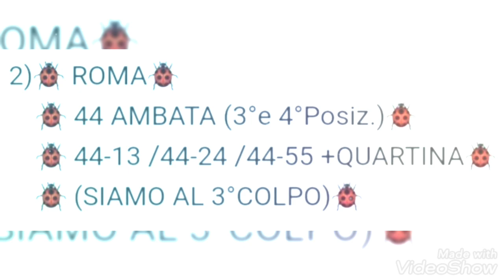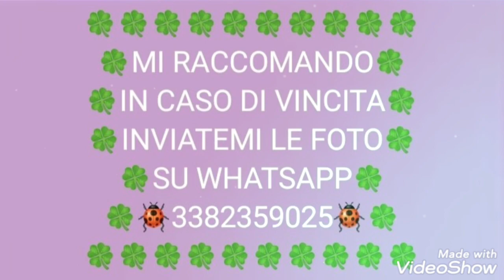PREVISIONI LOTTO GRATIS AGGIORNATE PER L'ESTRAZIONE DEL 27/08/2022 ✌💪✌